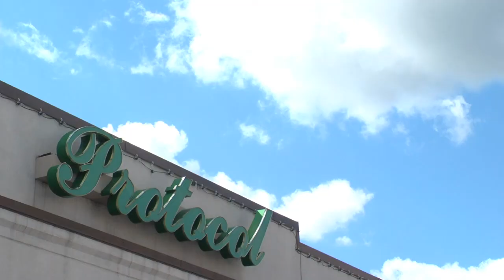Restaurant Deals Free Gift Card Buffalo NY: Protocol Gift Card Giveaway: Bean Media Productions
Click this link and LIKE Bean Media Production's Page to enter to Win a $50 Gift Card for Protocol Restaurant!

A Gift Card will be given to one local participant who Liked Bean Media's FaceBook Page in June 2012 on June 30th 2012.